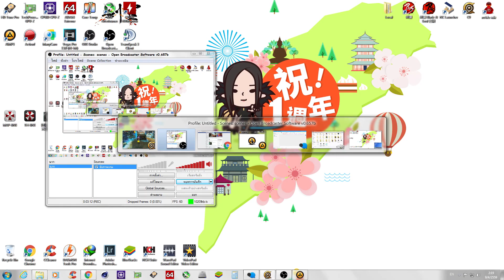C9 Thailand Assassin Skill PVE 100% PVP 80% LV.67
สำหรับใครที่อยากเล่นลงดันและก็พีพีนิดหน่อยก็ประมาณนี้เลย

สกิลพีพีส่วนใหญ่จะเน้นสกิล E ก็คือสกิลจับนั้นแหละแต่ก็ไม่ได้จำเป็นมาก

เพราะว่าสกิลจับมันไม่ได้ใช้เข้าไปจับเสมอไป

แต่ถ้าเอาจริงๆก็ต้องอัพแหละถ้าพีพี